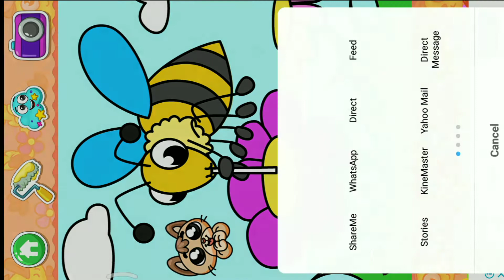BELAJAR MEWARNAI [MEWARNAI LEBAH]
Sangat baik untuk anak dalam masa usia pertumbuhan. Semoga bermanfaat. Terima Kasih